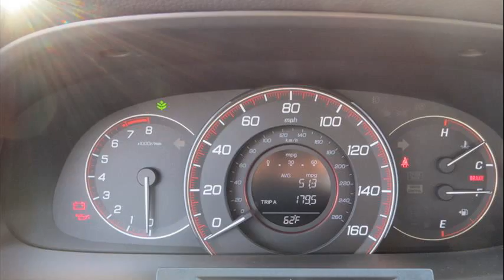honda accord mpg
2013 honda accord mpg
honda accord mpg 2010
honda accord mpg 2005
honda accord mpg 2013
2004 honda accord mpg